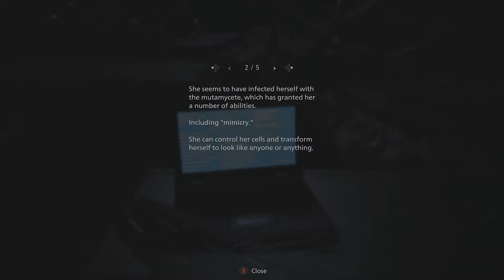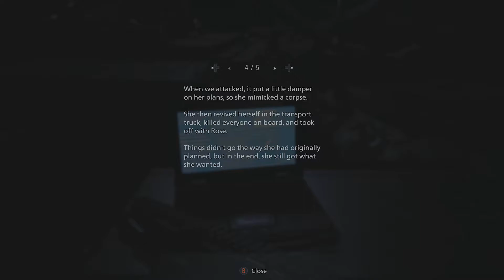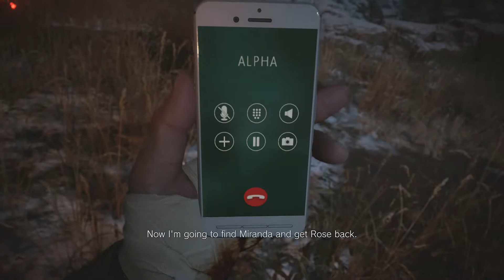Cant Turn Back Now! - Resident Evil Village Blind Playthrough(22)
Finally Some Answers To Questions We Had In The Beginning!